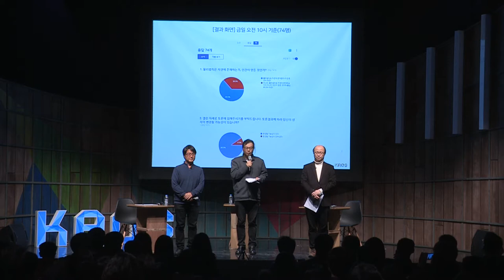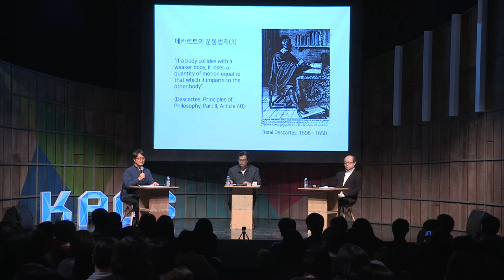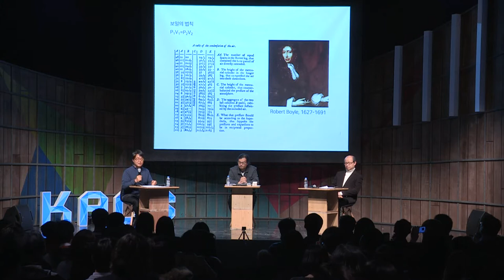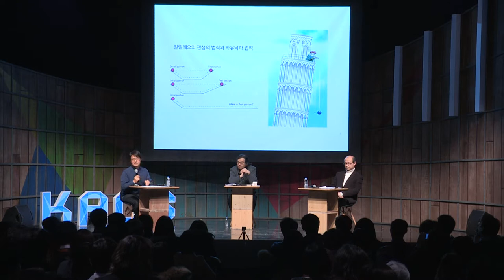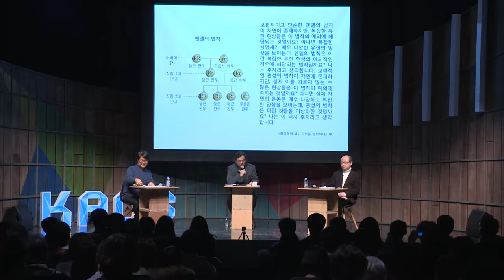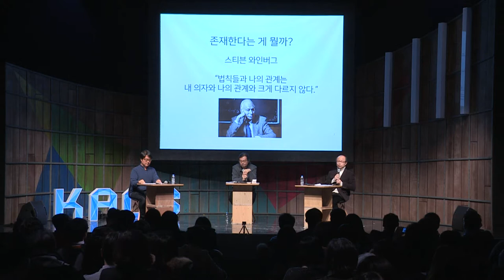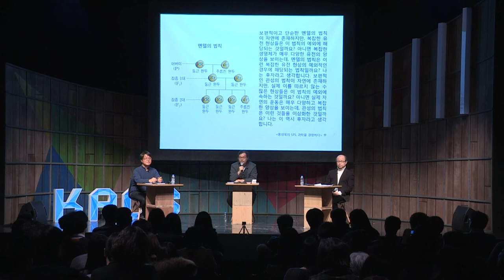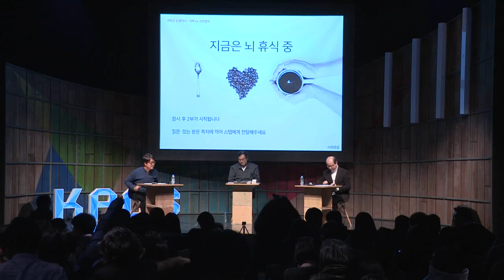[강연] 물리법칙은 자연에 존재하는가, 인간이 만든 것인가? | 2017 카오스 토론회 : '과학vs과학철학' 1부 1강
2017 카오스 토론회ㅣ과학은 논쟁이다ㅣ과학vs과학철학 1-1

■ 사회자 : 이명현

■ 토론자 :
이강영(경상대 물리교육과 교수)
홍성욱(서울대 생명과학부 교수)

■ 토론주제 :
1. 물리 법칙은 자연에 존재하는가, 인간이 만든 것인가?
2. 과학에서 '본다'는 것은 무엇인가?

"과학은 논쟁이다!" l 과학VS과학철학

과학 혹은 과학자는 논쟁에 익숙하지 않다? 여기서 과학자들의 반격이 시작된다. 언변과 사유로 뭉쳐잔 한국 최고 철학적 과학자들과 과학적 철학자들의 논쟁! 이제 과학이 논쟁으로 치열해진다!